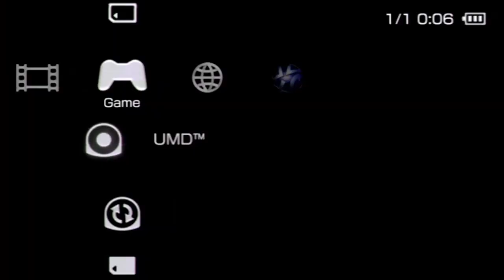Remember When Over The Hedge Had Sequels!?!?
Over The Hedge is such a fun movie, although unfortunately it never got a true film sequel. That's not too say it never got any follow-ups though, join me today where i talk about two Over The Hedge games that attempt too follow-up on the movie and see how well they hold up!